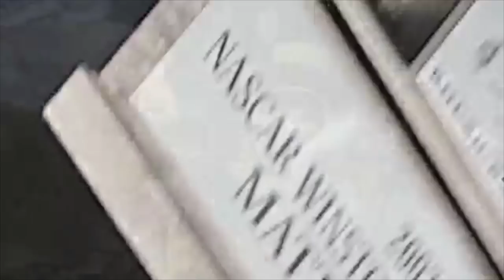Matt Kenseth is back!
Welcome back, old man!

Race Footage Credits:
redracer1985
jinjabreadman46
SMIFF TV
RaceFan84
Michael McIntyre
Dave W
nascarman History
Swagger Racing
Matthew Sullivan
Randall Dubin
Some Full Races 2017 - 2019
HODIUSDUDE
Keith Lyons
Dumindu Meegahawatte
ESPN
FOX Sports
localdog44
NASCAR
NBC Sports
rowdyeverylap
Sprint9988
KingCuervo88